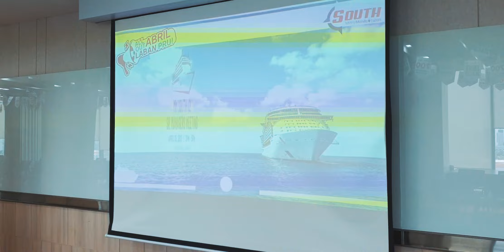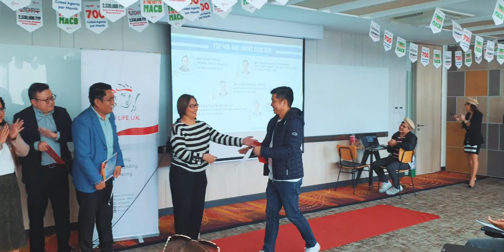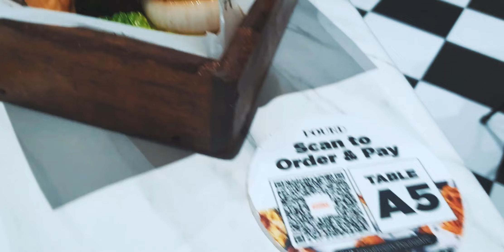Senior leaders meeting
Lyka
oshwald_carbonell